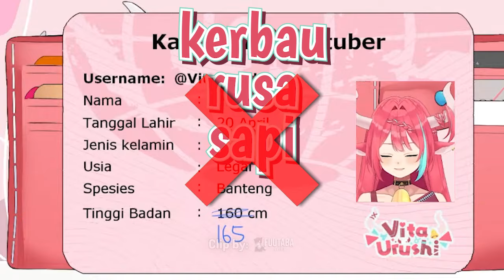TENG TENG TENG.. VTuber Banteng Nih Boss!! [Vita Urushi Ch.]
(170🎬) Nariya Blanche
(165🎬) Aiko Leia・藍子レイア
(160🎬) Belzie Starlagon
(150🎬) Seseorang
(150🎬) mowmow
(120🎬) Seseorang
(100🎬) mikaasuma
(4 🎬) Meowly
(3 🎬) Reijuuu
(2 🎬) Raudhan Pratama
(1 🎬) MADrop Ch.【 Vhunter 】
(1 🎬) Dikala anda seorang S I M P